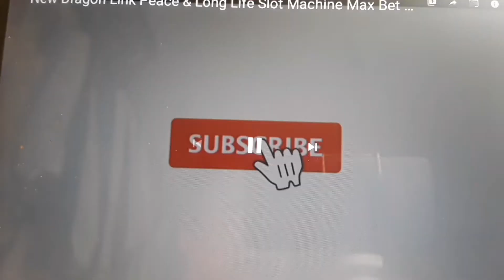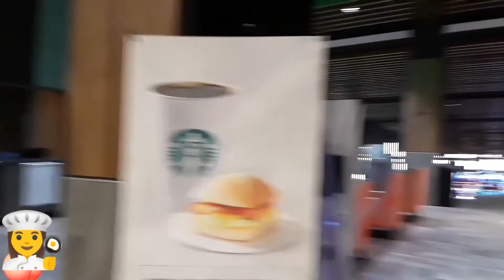Harrah's Valley River Hotel and Casino Views # Leeeverydaylife